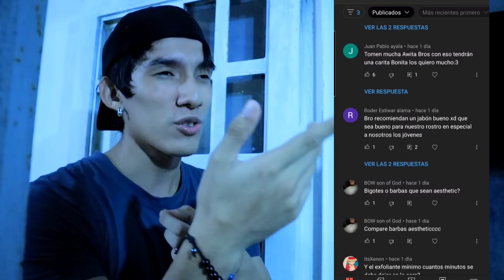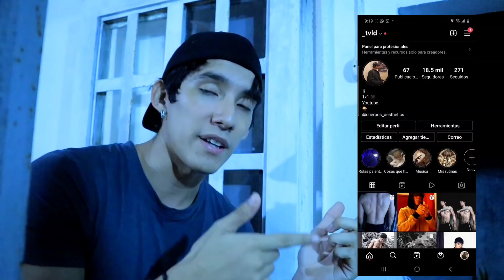Como ver RESULTADOS MAS RAPIDOS (Hombres)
Mi instagram ⚡

🥀 Si te gusta todo lo aesthetic este es tu
canal

Videos diarios

Cambia tu estilo de vida y estilo a como lo hice yo compare!!!